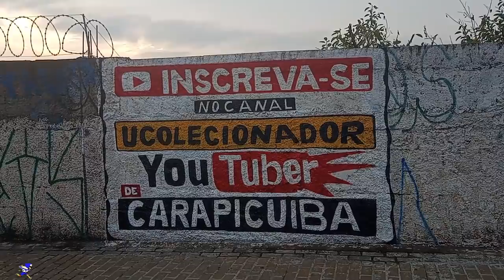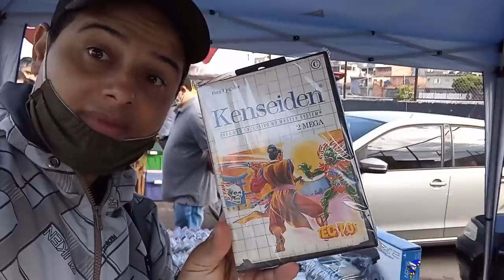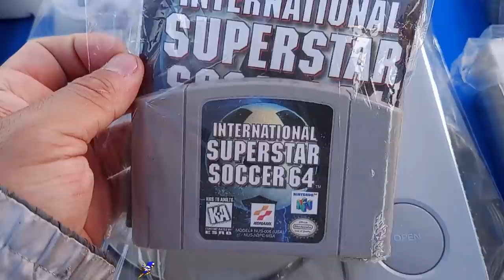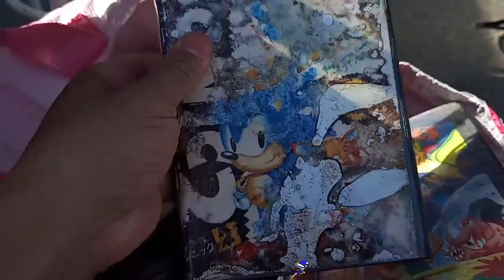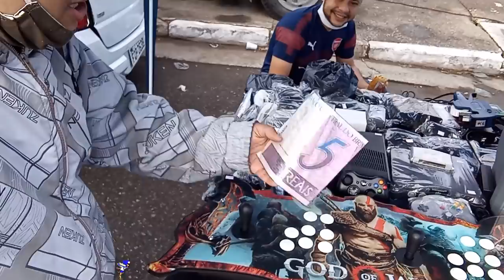ENCONTREI um Controle MUITO LOKO na Feira do ROLO !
DESCRIÇÃO DO VIDEO : ENCONTREI um Controle MUITO LOKO na Feira do ROLO !
NESSE video eu gravo mais uma vez na praça 8 em guarulhos encontrei um controle arcade muito loko em excelente estado do playstation ,

🟣 PSN e LIVE: UColecionador
⭕ Skype: UColecionador2
🟣 YouTube Canal: UColecionador !